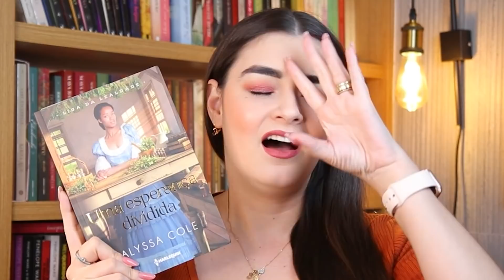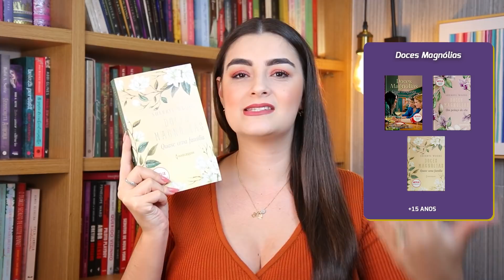SÉRIES E TRILOGIAS FAVORITAS DO CLUBE ENTRE ROMANCES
Oie! No Clube Entre Romances lemos muitos romances dignos de aquecer corações.  Faça parte do Clube através do Telegram

✨ Em FEVEREIRO iremos ler Uma esperança dividida. Use o cupom 20ESP (válido até o dia 07/02) e venha ler esse romance com o clube.

Cupom exclusivo para livro físico no SUBMARINO
E e-book na Amazon

E para comprar o primeiro livro, UMA UNIÃO EXTRAORDINÁRIA, use o cupom 20UN (também válido até 07/2)